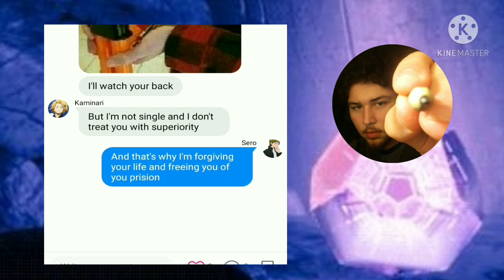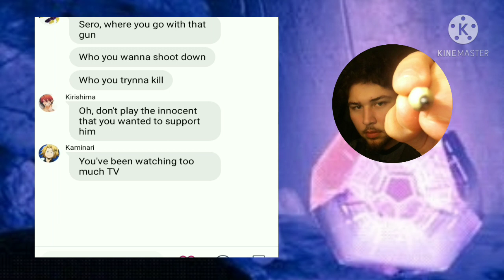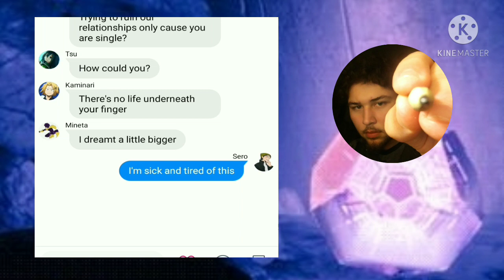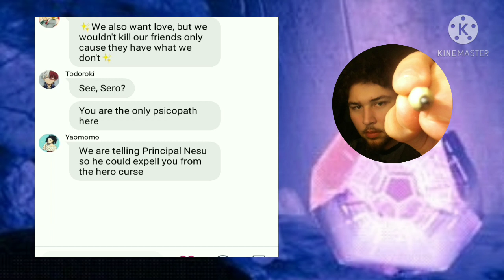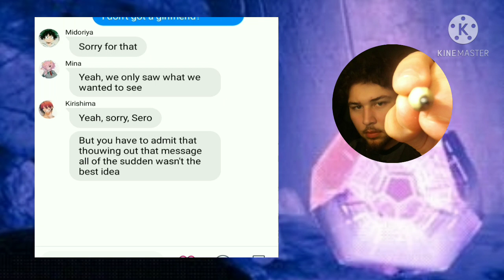BNHA Lyric Prank | "Stevie" | G.E.S (Re-uploaded)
Please don't give up on Sero.
Only last one day!

Sorry for the blackout inconvenent with the previous upload. I had a problem with the editor, but now is solved.